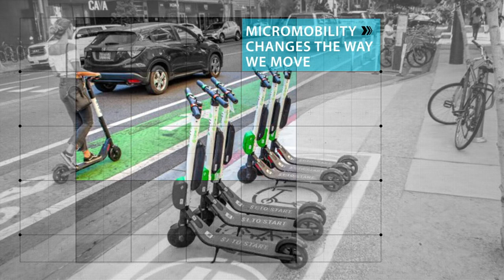ACORN - Bike and light electric vehicles